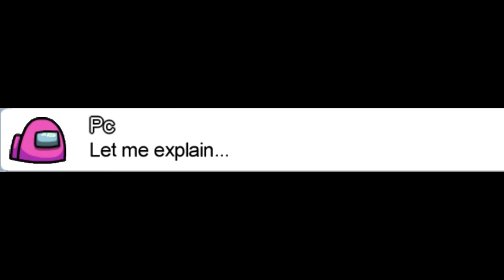Among Us Perfect Timing 5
Another installment of the Among Us Perfect Timing series!
Glad you all have been enjoying them!

Song: Dame Da Ne